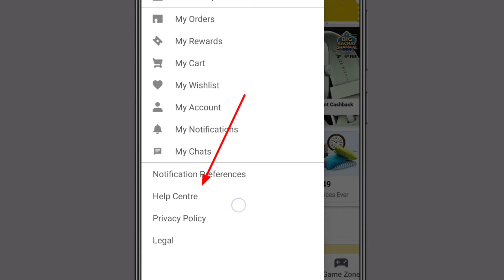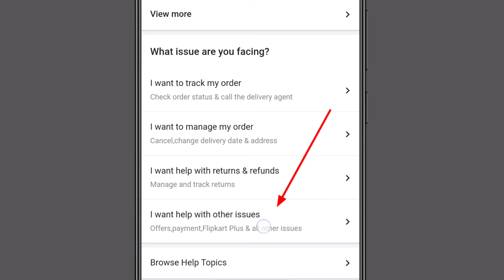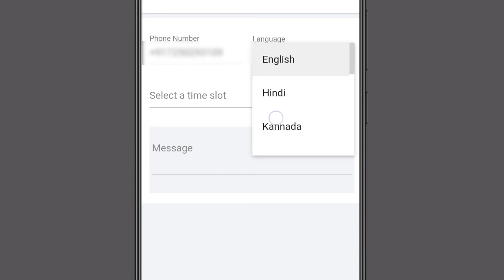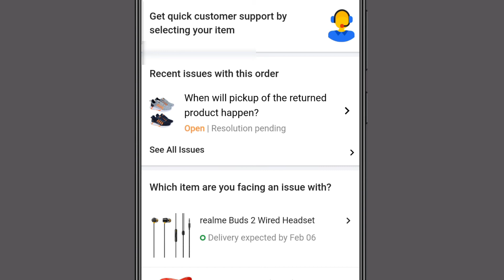Flipkart Customer care ke pass baat Kaise Kare 2022 || How To Contact Flipkart Customer Care 2022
1.My DSLR Camera
2.Boya Mic
3.My Tripod
4.My 2ndTripod
5.Ring Light
6.Black Background
7.Wipro Batten

.[ Tòpìc Còvèr ].

1.flipkart customer care ka number
2.flipkart helpline number 2022
3.flipkart ke customer care se baat kaise kare
4.flipkart customer care ko call kaise kare 5.flipkart me call kaise kare
6.flipkart customer care number
7.how to call flipkart customer care number 8.flipkart ka customer care se kaise baat kare
9.how to contact flipkart customer care 10flipkart ka customer care number kya hai
11.Technical Selector